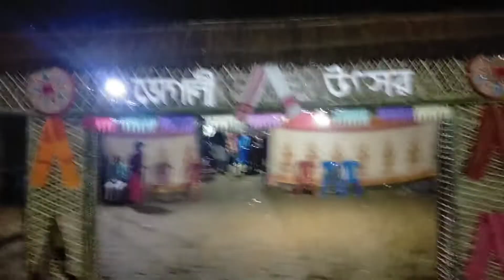ভোগালী বিহুৰ উৰুকাৰ দিনা তামাম নাচিলো। Assamese Vlog. YouTube channel B Dhamaka